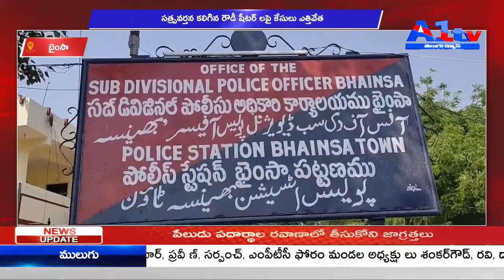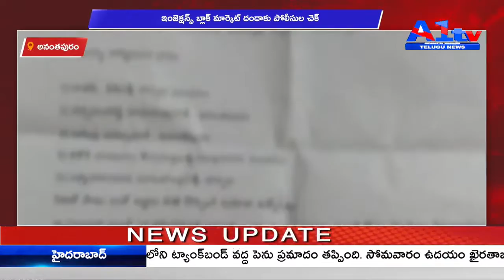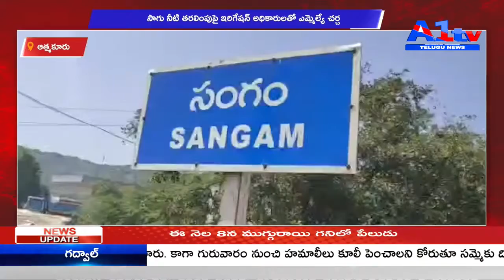A1 TV FIRST BULLETIN || 11-05-2021 || A1 TV TELUGU NEWS